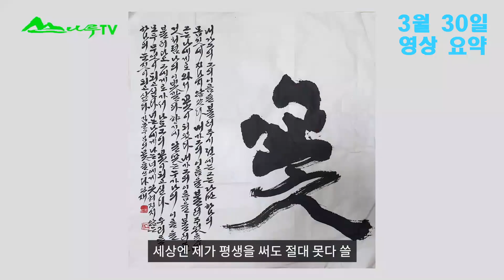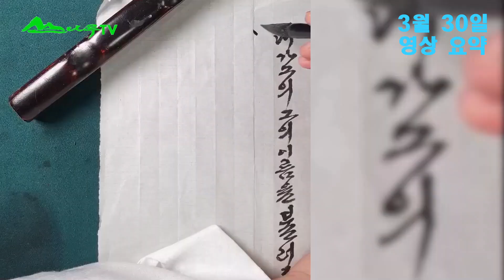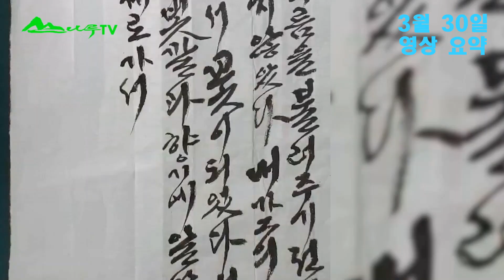영상전시-조명섭 가수, 발견의 미학 꽃!/ 비대면 시대 인재 손인식의 온라인 영상 전시/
오늘은 조명섭 가수 주제 온라인 영상 전시 그 아홉 번째로 발견의 미학입니다.